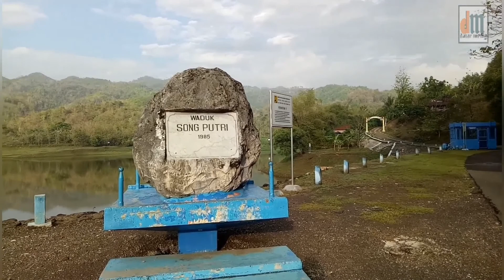WADUK SONG PUTRI : INDIKASI KAWAH PURBA ? ||MPS Eps.41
Waduk Song Putri yang terletak di Dusun Songpuri Kulon, Desa Sindukarto, Kec. Eromoko, Kab. Wonogiri, Jateng ini tersusun oleh perselingan breksi aneka bahan-lapili batuapung-tuf batuapung yang sebagian tertutup oleh batugamping formasi wonosari dan aluvium.
Dari komposisi batuan breksi aneka bahan inilah para ahli kebumian dapat mengindikasikan adanya sistem kawah purba di area ini. Waduk Song Putri selain difungsikan untuk irigasi juga sebagai penampung sedimen untuk mengurangi kecepatan pendangkalan di Waduk Gajah Mungkur.
Waduk berdiameter 375 m ini mendapat pasokan air dari Sungai Kweni dan Sungai Melati.
Pada kondisi normal,  waduk seluas 2.67 m persegi ini mampu menampung air sebanyak 651.000 m kubik dan dapat melayani area seluas 517 hektar.
Area Waduk juga menjadi tempat wisata yang menyatu dengan Goa Song Putri yang berada di tebing bukit utara waduk serta Pasar Pawestri yang berada di sisi timurnya.
Karena keberadaan goa song putri inilah maka dinamakan Waduk Song Putri.
Lokasi Waduk Song Putri sekitar 39 km dari kota wonogiri dan dapat dijangkau melalui kota Wonogiri - Eromoko - Waduk Song Putri.